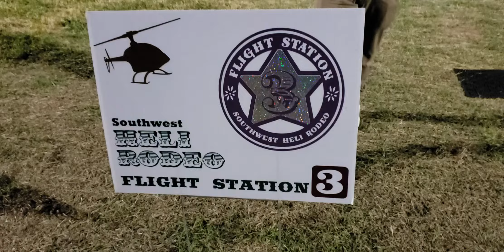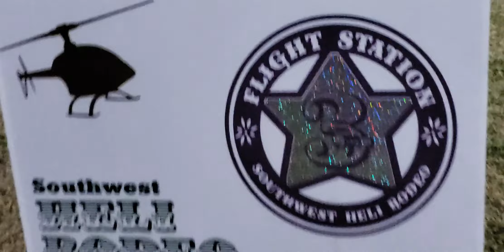Donnie Petsche - NIGHT L.E.D. BLADES - SouthWest Heli Rodeo - 2019 - in 1080p HD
Awesome visual !
great flight Donnie !!